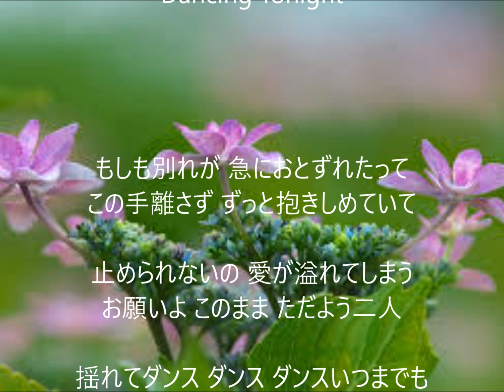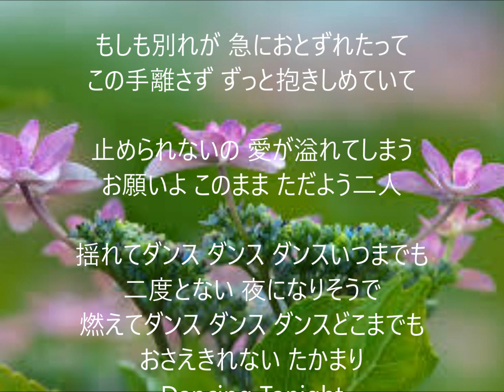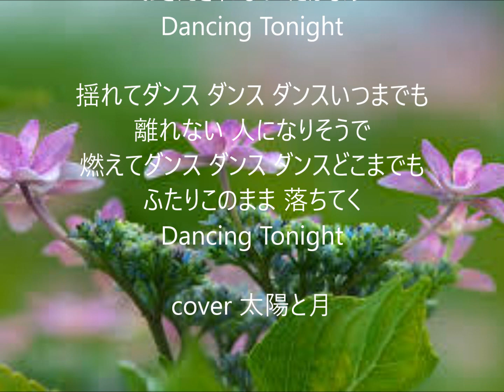情熱のダンス 唄 木下あきら（アローナイツ）cover 太陽と月